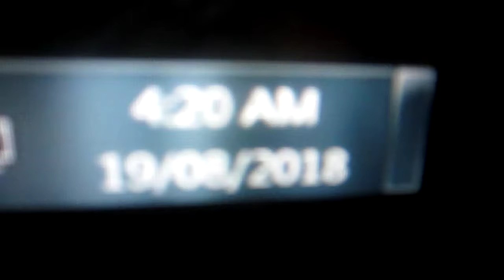Wix.com Sitebuilder Cyber-Crime Aug 19, '18